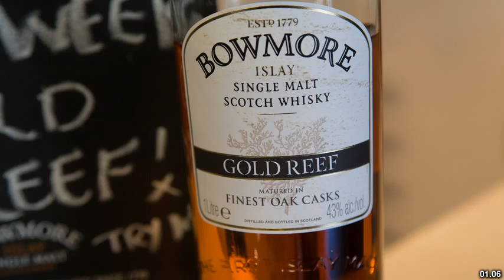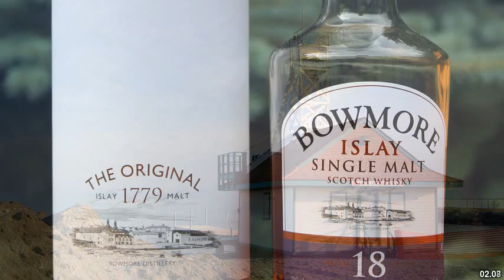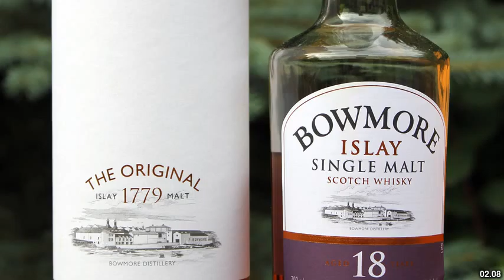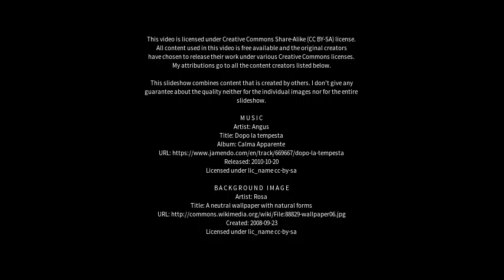Best places to visit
Best places to visit - Bowmore (United Kingdom) Best places to visit - Slideshows from all over the world - City trips, nature pictures, etc.